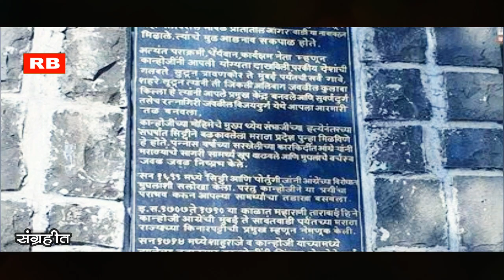अलिबागचा कुलाबा किल्ला | म्हणून यांना म्हणतात सागरावरील शिवाजी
आवर्जून पाहावे असे व्हिडीओ

१)  जंजिरा किल्ला, अभेद्य आणि अजिंक्य | संपूर्ण माहिती मराठीत

२) अलिबागचा कुलाबा किल्ला | म्हणून यांना म्हणतात सगरावरील शिवाजी

३) अर्नाळा किल्ल्याची संपूर्ण माहिती

४) हरीचंद्र गड |हरिश्चंद्र गड |हरिश्चंद्रगड कोकण कडा माहिती

1) Vidio Purpose : Education
2) Credit :
information Source : internet, wikipedia, unknown writer
3) Photograph : Social media, internet and Collection  , unknown photographer
4) Map : Google Map, google Earth
Etc

महाराष्ट्रातील वैविध्यपूर्ण पर्यटन स्थळे व त्यांची इथंभूत माहिती विविध व्हिडिओमध्ये देण्याचा प्रयत्न केलेला आहे नक्कीच खालील व्हिडिओ आपल्याला आवडतील. खाली व्हिडिओ टायटल व त्यांची लिंक दिलेली आहे, त्यावर क्लिक करून सदर पर्यटन स्थळांची माहिती पहावी

अर्नाळा किल्ल्याची संपूर्ण माहिती

अलिबागचा कुलाबा किल्ला म्हणून म्हणतात सागरावरील शिवाजी जाणून घ्‍या संपूर्ण माहिती

अभेद्य आणि अजिंक्य जंजिरा किल्ला संपूर्ण माहिती

किल्ले अंतुर जवळ गेल्याशिवाय नजरेस न पडणारा किल्ला

प्राचीन शिल्पकलेचा अद्भुत नमुना पितळखोरा लेणी पितळ सारखी पिवळी चमक असलेली लेणी या खोऱ्यात आहे तो पितळखोरा संपूर्ण माहिती जाणून घ्या

पावसाळी पर्यटनासाठी प्रसिद्ध असलेले औरंगाबाद जिल्ह्यातील गौताळा आभार यांनी गवताळा अभयारण्य भटकंती

सापुतारा पर्यटन माहितीपट

हरिहरेश्वर पर्यटन माहितीपट

तारकर्ली बीच पर्यटन संपूर्ण माहिती

संत गजानन महाराज श्री शेत्र शेगाव पर्यटन आणि पुण्य

श्री क्षेत्र शनी शिंगणापुर दरवाजा नसलेले गाव काय आहे हे रहस्य जाणून घ्‍या संपूर्ण माहिती

गणपतीपुळे बीच व  गणपतीपुळे धार्मिक माहिती

अद्भुत रहस्यमय दौलताबादचा किल्ला संपूर्ण माहिती

याशिवाय सर्व व पर्यटन विषयक व्हिडिओ व महाराष्ट्रातील सर्व किल्ल्यांची माहिती ती खालील प्लेलिस्ट वरती दिलेली आहे खालील प्लेलिस्ट वर क्लिक करून संपूर्ण व्हिडिओ मालिका पहा

Follow Me onFacebook Page : Rajendra Bhosale

1)    Some of the images, background music, sound effect and video clipping shown in the video are belongs to the respected owners.